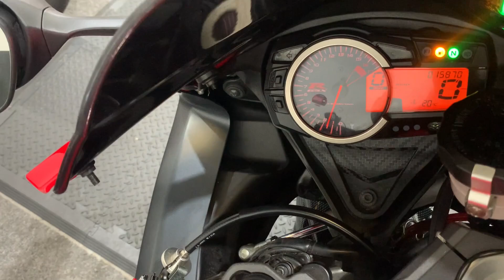Suzuki GSXR600 - SC Project Carbon Exhaust - Walk Around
A Excellent Example of the Suzuki GSX-R600 with SC Project Carbon Exhaust, Hel Braided Brake Lines and More. Available now at Ultimate Moto.